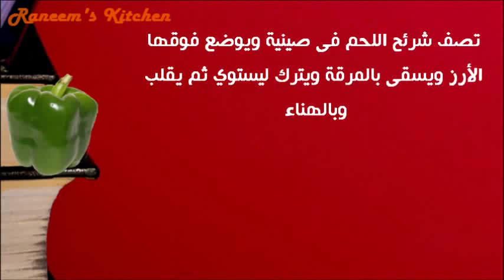عمل شرائح اللحم بالأرز والجزر على طريقة شيف محمد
طريقة عمل وصفات أرز باللحم على طريقة مطبخ منال العالم
أكلات مطبخ شهية من الأرز باللحم المبخر
أرز بسمتى طاجن أكلات أطباق على طريقة مطبخ شيف يسرى
طبخات طهى على طريقة شيف أحمد، حسن، محمد، أسامة
Raneem's Kitchen أكلات شهية | شاهدى أيضاً:
للمزيد والجديد
Raneem's Kitchen, Cooking, ،أكلات، شهية